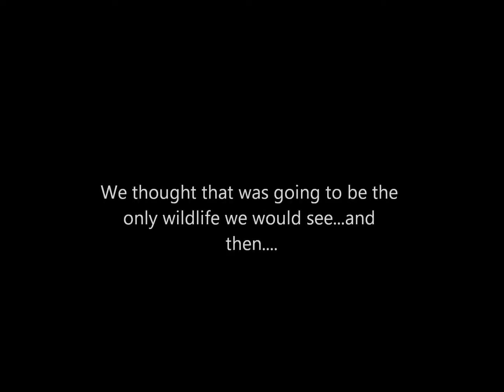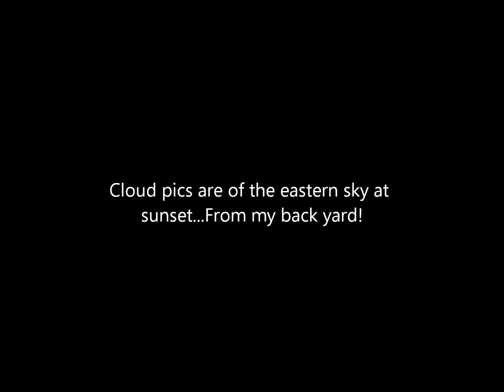pics in movie maker